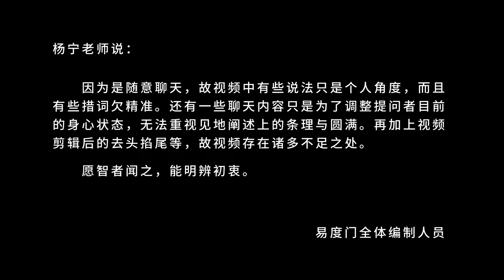打坐要闭眼吗 易度门 聊天室汇辑2015年2月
打坐要闭眼吗
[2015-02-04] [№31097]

Last update at 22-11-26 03:25:37

关于杨宁老师：
二十年前，年轻、好奇、充满生活激情的她为了探寻“生命的